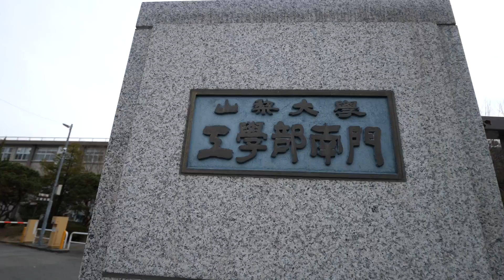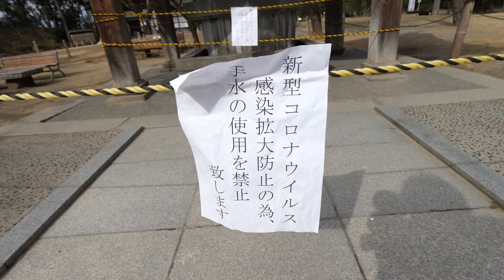甲府駅前を歩いて観光！武田神社や甲府城跡、そして人気のカレーを食べる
甲府駅前から武田神社あたりまで観光してきました。いろんなイベントが催される予定でしたが、昨今の状況のせいでとても静かでした。